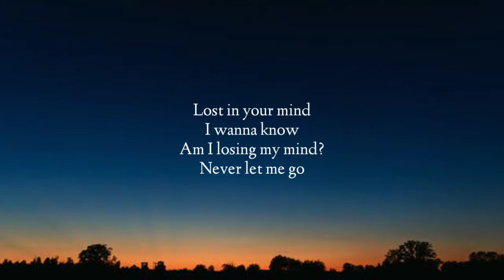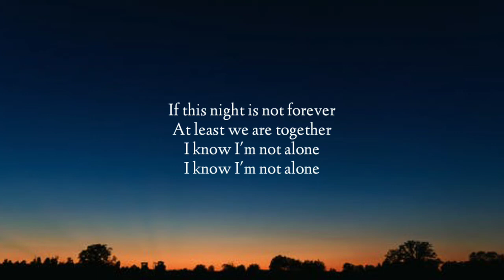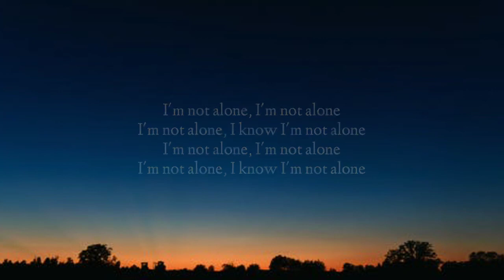Alan Walker, Ava Max - Alone, Pt. II (Lyrics)